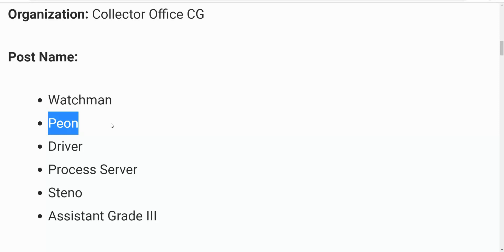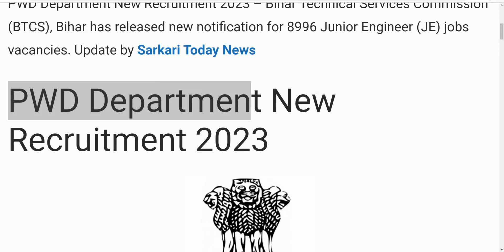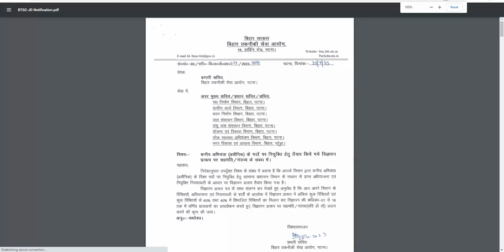PWD Department Recruitment 2023 | PWD Vacancy 2023 | Latest Government Jobs 2023| Work From Home